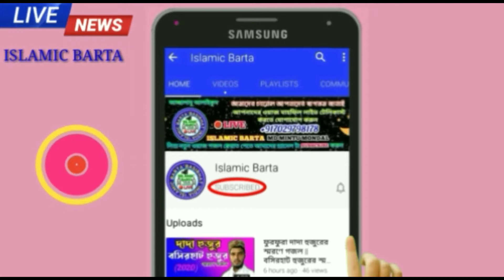মন জেতেচাই ছুটে ছুটে সোনার মদিনায় সুপারহিট বাংলা গজল শিল্পী আসমিরা পারভিন চ্যানেলটি সাবস্ক্রাইব